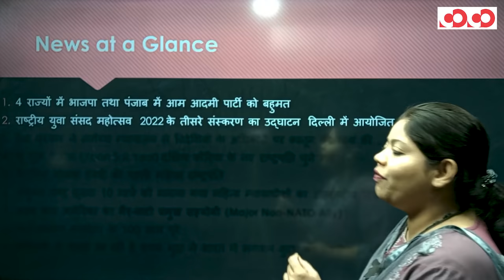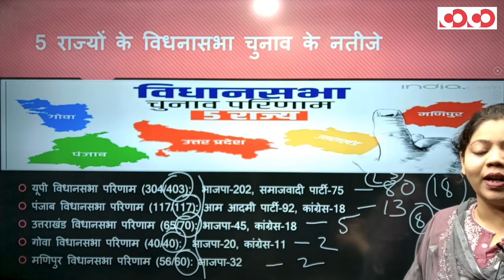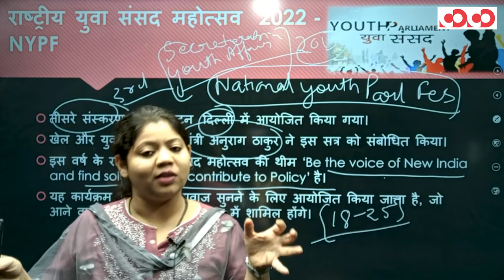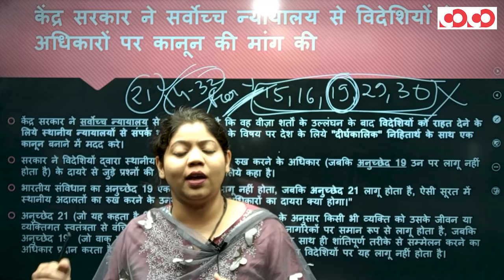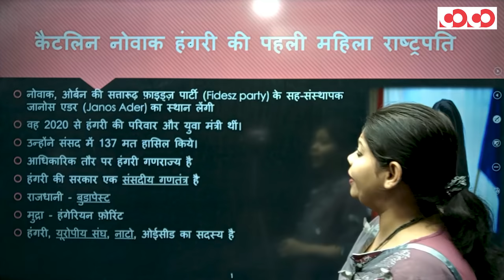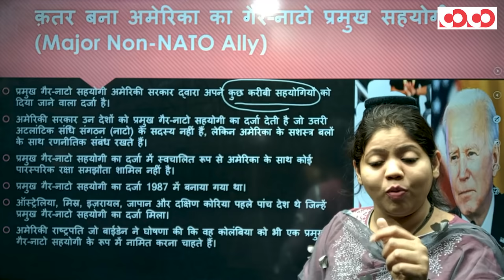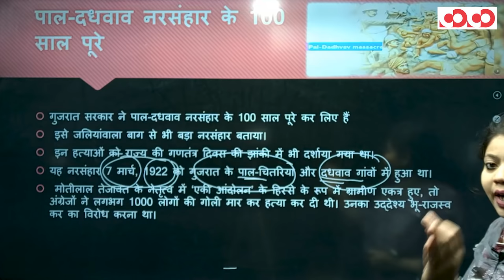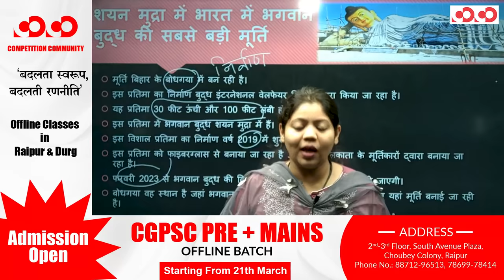Current Affairs || Weekly Political || 11th - 17th March